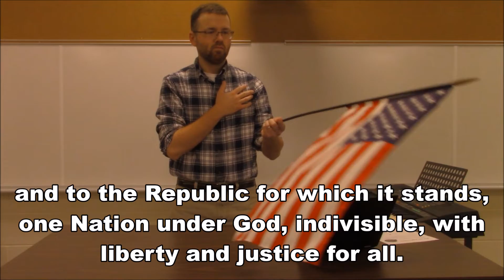April 16th, 2021